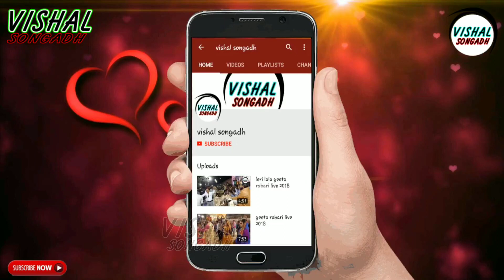જન્માષ્ટમી સોંગ ગીતા રબારી | janmashtami song Geeta Rabari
Thankyou My All Friends